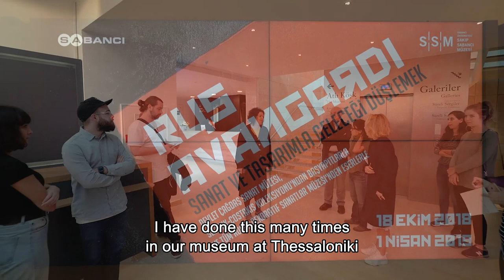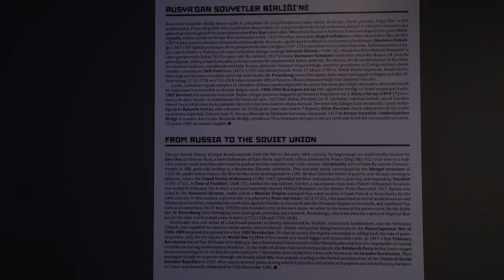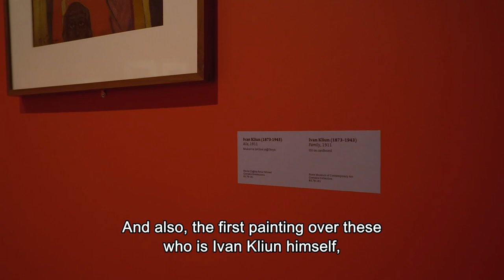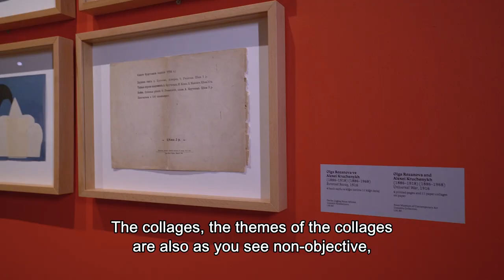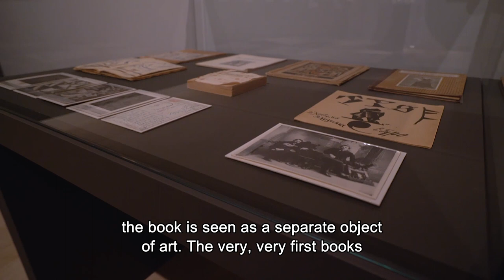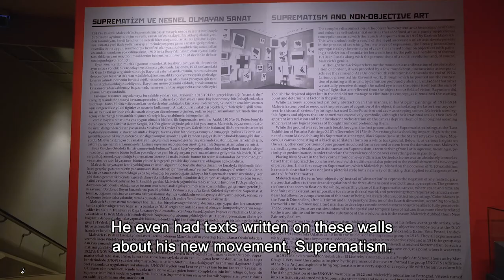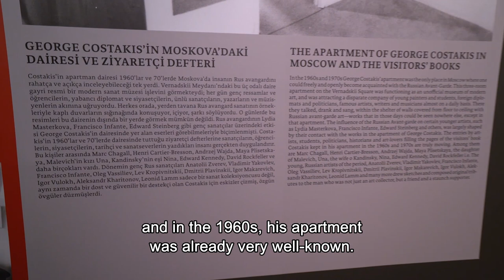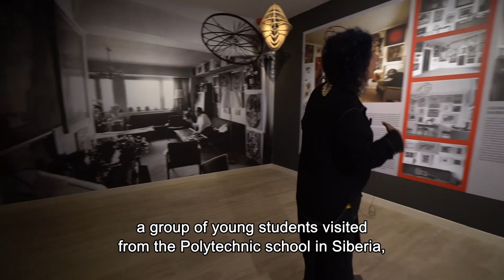'The Russian Avant-garde. Dreaming the Future through Art and Design', Tour with the Curator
Director of State Museum of Contemporary Art, Thessaloniki Dr. Maria Tsantsanoglou tours the 'Russian Avant-garde. Dreaming the Future through Art and Design' exhibition she co-curated, presenting a chronology of the Russian Avant-garde and the history of the George Costakis Collection which forms the basis of the works displayed. The exhibition 'Russian Avant-garde. Dreaming the Future through Art and Design' opened on 18 October 2018 is on view until 1 April 2019 at the S.U. Sakıp Sabancı Museum.